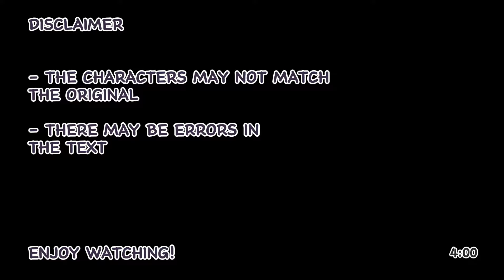Jujutsu Kaisen React To Gojo VS Sukuna || Gacha React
-Capcut
-Gacha Nox

Uji